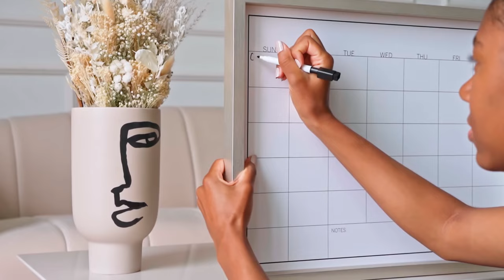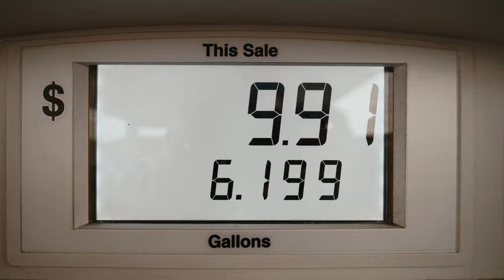here's what it really takes to get strong.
who dosent want to get strong, right. but what i takes is hard work and dedication. you cant expect something if you dont stay consistant and put in the work. so heres what you need to know to get strong